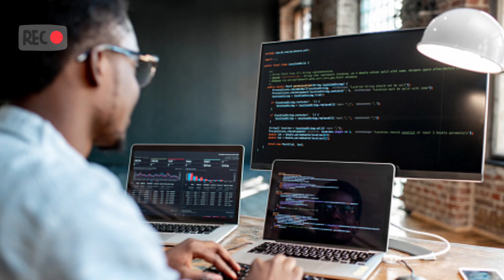ফ্রিল্যান্সার নাসিম এর ফ্রি অডিও বই/ ফ্রিল্যান্সার পার্ট ৩/ part 3/ Full audio book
1 . Data entry jobs
2. Seo - search enging optimization
3. video edting
4.photo edting / clipping path / photo manipulation
5. Graphic desing